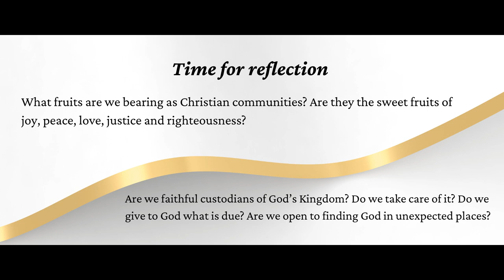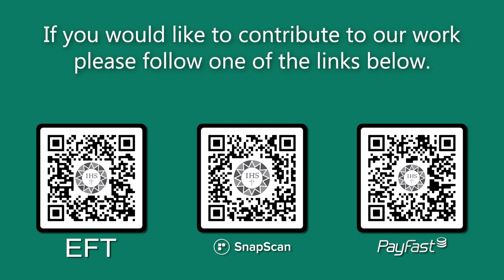Encounter the Word 27th Sunday OT 2023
• Psalm 80:9,12-16,19-20
       • Second Reading Philippians 4:6-9
       • Acclamation John 15:16